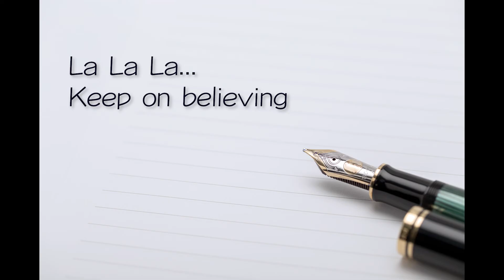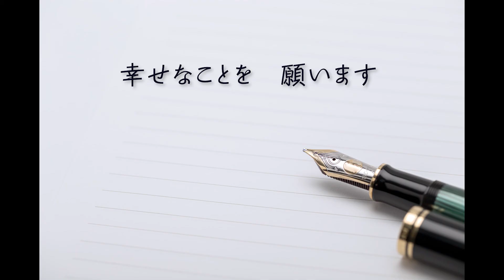「手紙」合唱 -フル歌詞付き- アルトなし(Alt-Less) パート練習用 Covered by Singer micah & Keisuke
Singer micahが合唱曲「手紙 -拝啓 十五の君へ-」をカバーしました。

ピアノは自分で打ち込みしました。

男性パートは、シンガー仲間の

大山桂佑くんが歌ってくれました。素敵な歌をありがとう。

‹参考楽譜›

ピアノなし